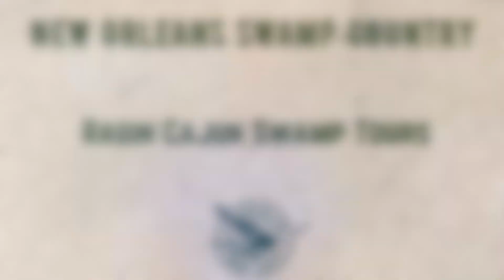Streamin' On The River Day 1 | New Orleans Swamp Country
Experience our region's winding waterways and beautiful scenery as you immerse yourself into the calming natural habitat of the wild. Surround yourself OutHere in the swamps and bayous of New Orleans Swamp Country.

00:45 Our Lady of Blind River Chapel
01:59 Ragin Cajun Swamp Tours
03:08 Zip Nola

Our Streamin' On The River Series is a behind-the-scenes look at life our way. This year we are highlighting one of our brands each day to showcase our unique and diverse culture, including many of our hidden gems and attractions. Come and see for yourself and plan your visit to Louisiana's River Parishes today.